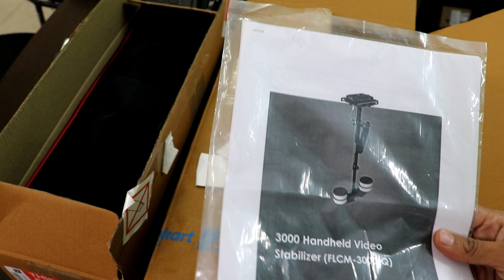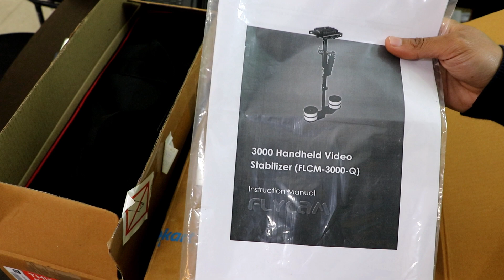Flycam 3000 Handheld Video Camera Stabilizer Unboxing - Best Budget Stabilizer for DSLR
Flycam 3000: Dosto aaj is video me aapko Flycam 3000 Video Stablizer ki Unboxing ki video me aapko saari detail milne wali hai, Flycam 3000 ek budget friendly Video Balancing product hai, jo ki kaafi saste price me milta hai market me, Flycam 3000 Handheld Camera Stabilizer ko aap DSLR ke saath easily use kar sakte ho, is product ka weight bhi kaafi hai or ye approx 4Kg tak ke DSLR ko hold kar sakta hai, aap is Stabilizer ko kisi bhi brand ke DSLR ke saath use kar sakte hai. to is video ko poora dekhna shuru se lekar end tak.

Video Highlight:
Flycam 3000 Unboxing, Flycam 3000  Review.